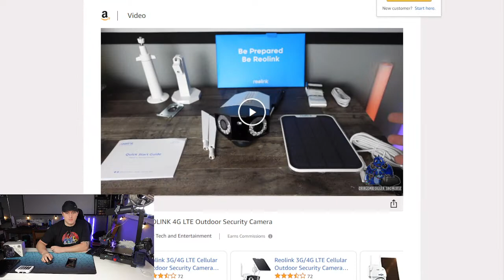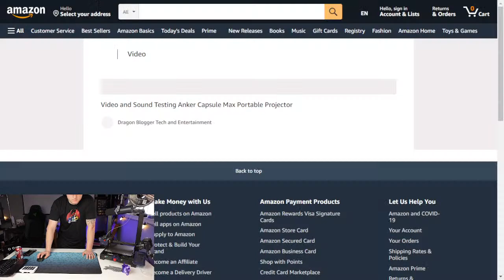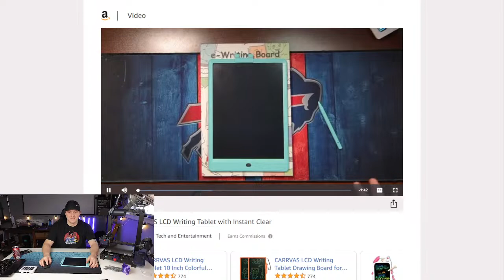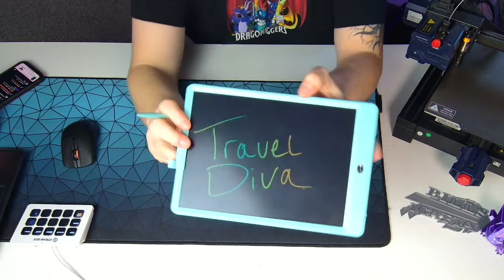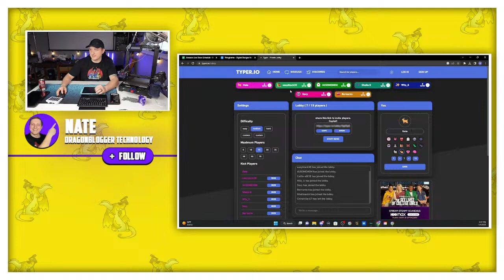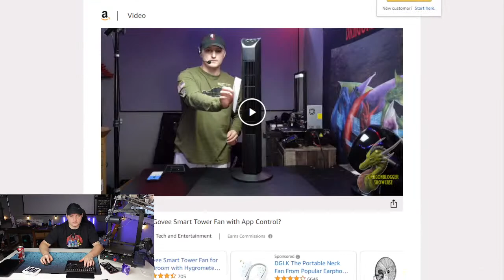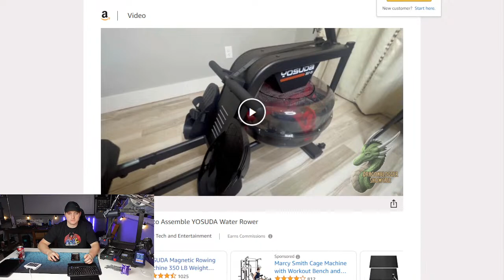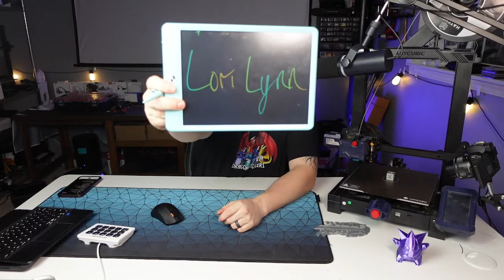Product Recommends and Giveaways with Nate!!!!!